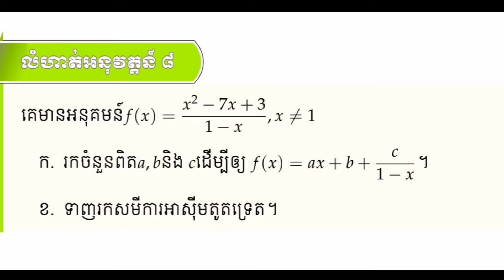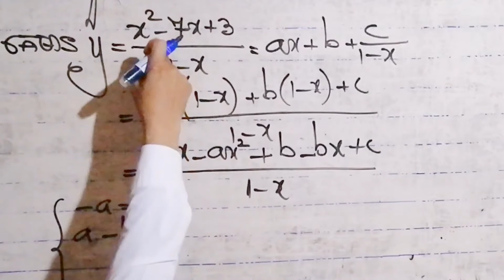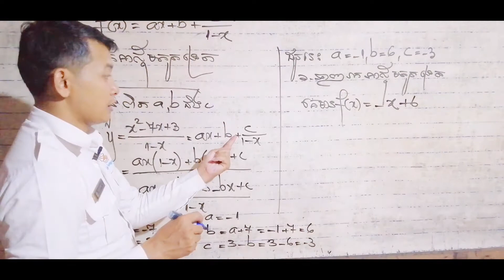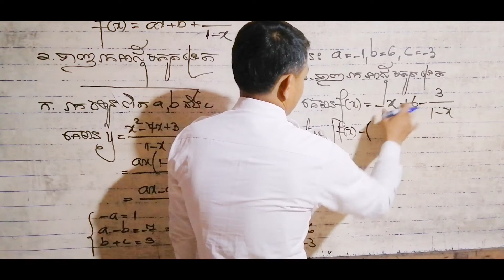លំហាត់អនុវត្តន៍ទី៧ រកតម្លៃ a,b និងc អាស៊ីមតូតទ្រេត(2)